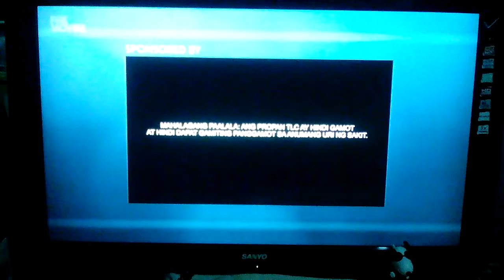Walt Disney Pictures/Walt Disney Animation Studios 50th Animation Picture (2010)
From Tangled (2010).